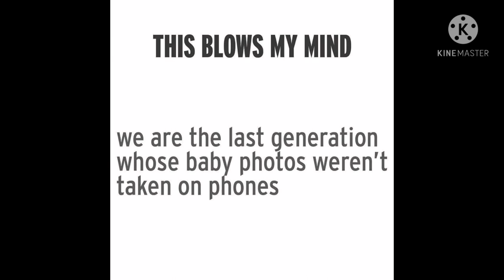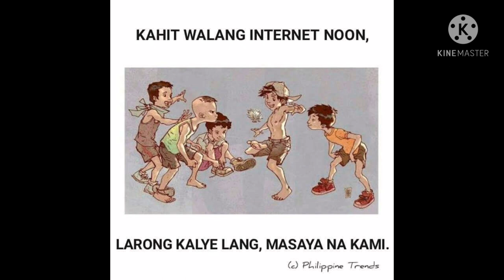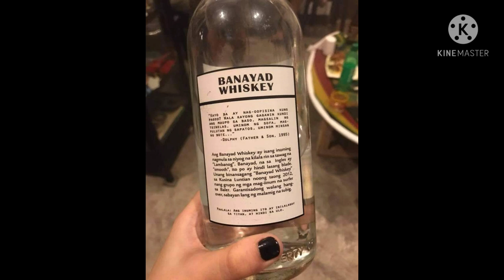Batang 90's( Rich kid ka kung?)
batang 90's life